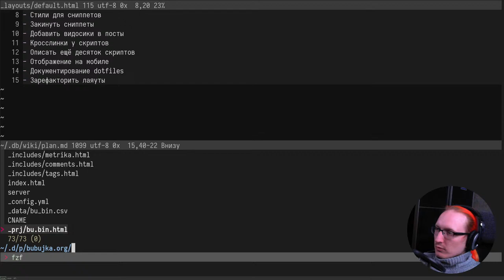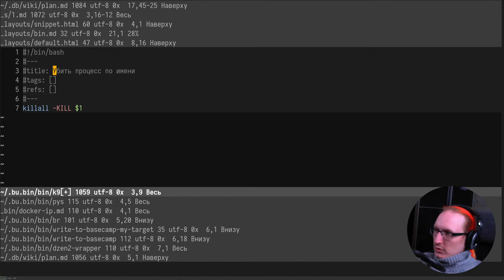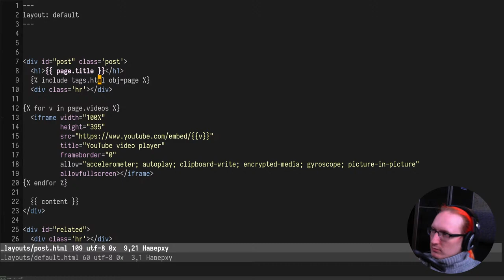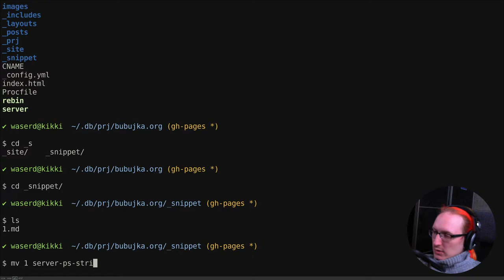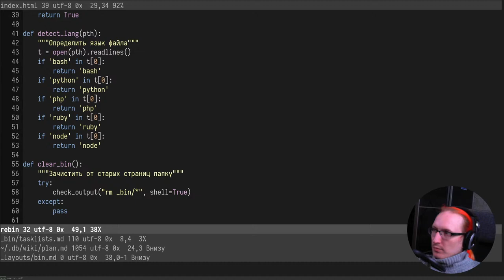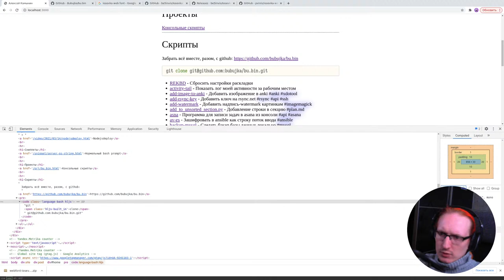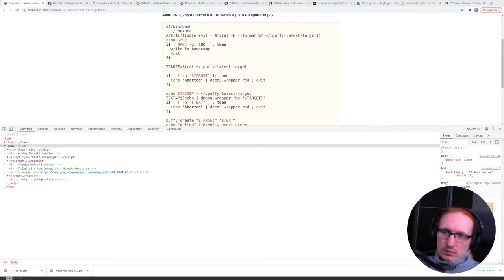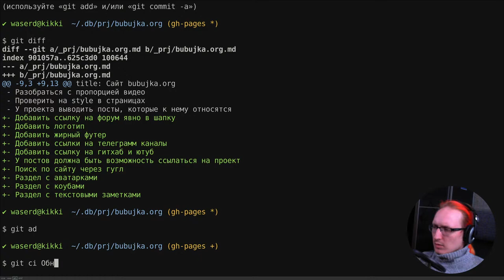Утренний кодинг сайта на jekyll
# План на утро

Разная всякая мелочёвка по моему любимому сайтику

## Сделал в видео
+ Ссылка на gh у bu.bin
+ Шрифт поправить
+ Стили для сниппетов
+ Добавить доку к dzen2-wrapper
+ Кросслинки у скриптов
+ Отображение на мобиле
+ Ссылка на gh не должна попадать на форум
+ Комментарии к сниппетам
+ Проверить комменты к сниппетам
+ Стиль для блока кода - в css
+ застилить интро
+ Интро к командам
+ Зарефакторить лаяуты

## Не осилил ((
- Документирование dotfiles
- Закинуть сниппеты
- Добавить видосики в посты
- Описать ещё десяток скриптов
- Добавить описание кросс-ссылкам у бинарников
- Найти зелёную кнопочку
- Попытаться избавиться от bin лаяута
- Разобраться с пропорцией видео

## Важные выводы
- НЕ ИГРАТЬ СО ШРИФТАМИ